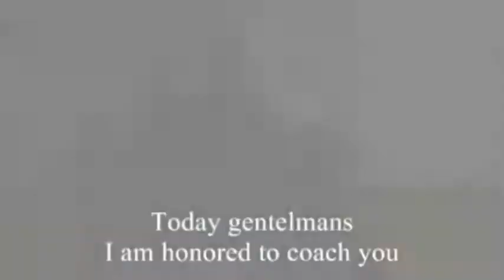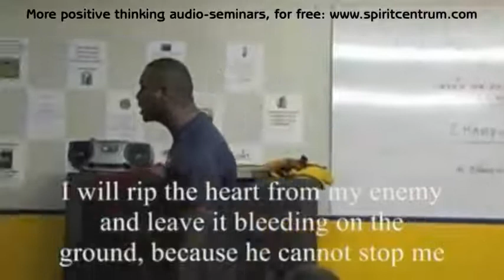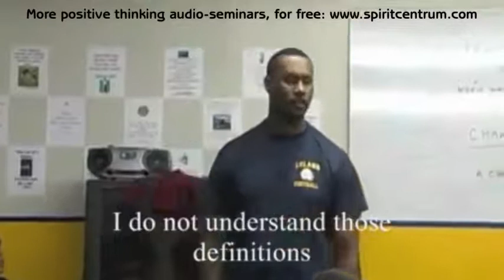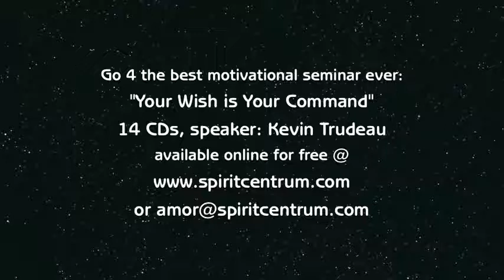Best motivational speech ever, You are a Champion YouTube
Best motivational speech ever, You are a Champion
INSPIRATIONAL - HOW GREAT I AM
I am a champion (Best Football Motivation Ever)
Best Motivation Video - Never Give Up! [HD]
Best Motivational Video - Speeches Compilation 1 Hour
BELIEVE IN YOURSELF - Motivational Video
PROVE THEM WRONG - Motivational Video